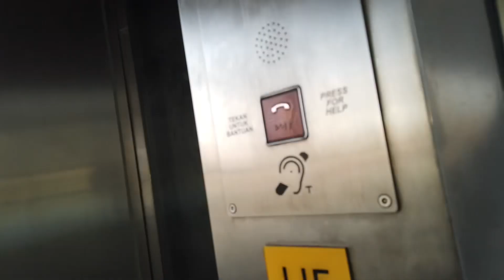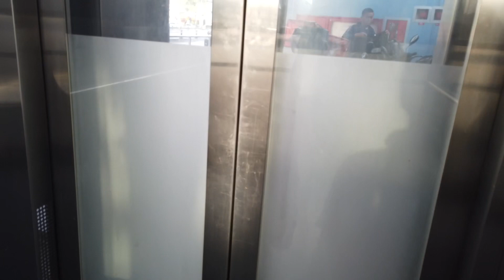Wondering around Damansara Curve.21-2-23